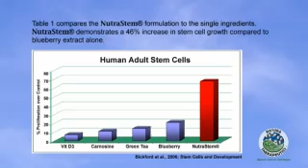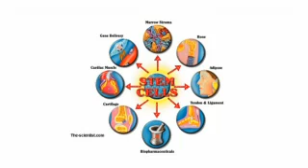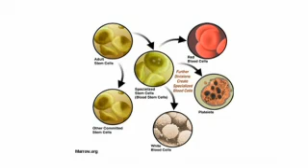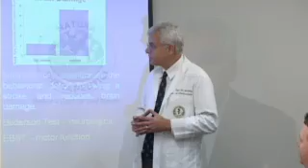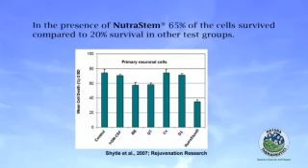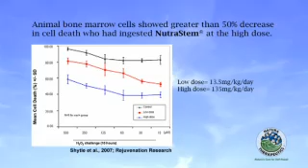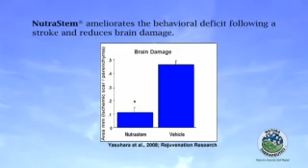2008 Natura Therapeutics web video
Founded by scientists from the University of South Florida, Natura Therapeutics, Inc. is a science-based company committed to providing high quality nutritional products researched and developed by its team of leading experts in the fields of nutritional science and stem cell research.

Our Products:
NutraStem® is a patented formulation of natural ingredients that have been found to work together to promote the growth of human adult stem cells, thereby assisting in the maintenance.

ApiGen supports healthy inflammation control and normal immune function, naturally, with antioxidant properties that reduce oxidative stress and neutralize cell-damaging free radicals.